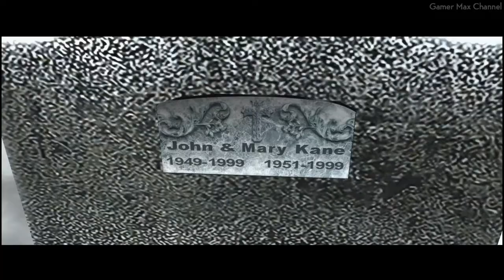FAHRENHEIT INDIGO PROPHECY REMASTERED - Walkthrough Part 3 Gameplay No Commentary